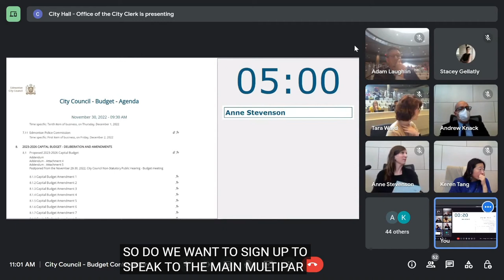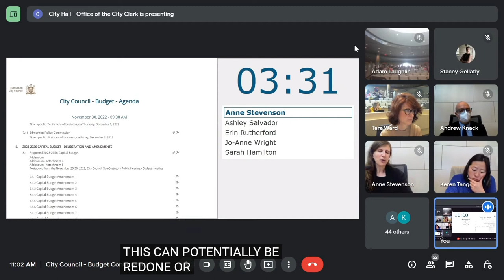Councillor Stevenson - Dec 9, 2022 - City Council Budget Debate: Bike Plan Funding Closing Remarks